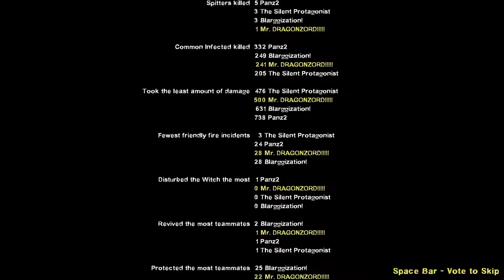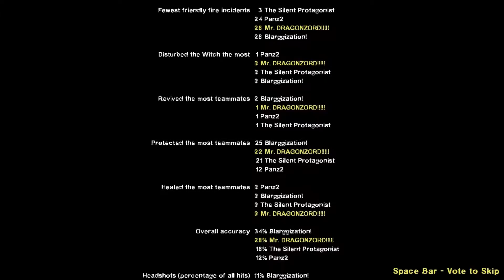Let's Play L4D1.5 co-op! - (S4 - Pt3)